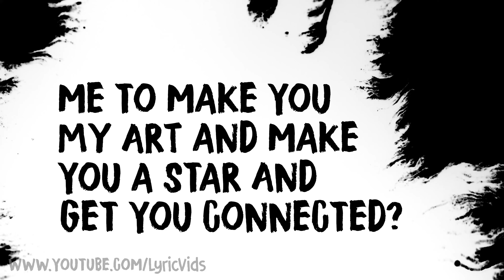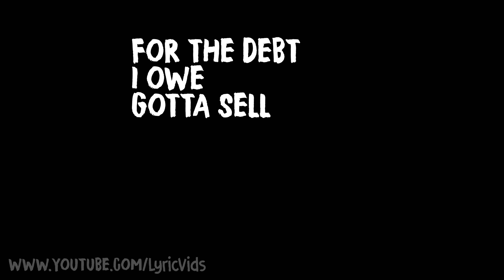Billie Eilish - bury a friend (Official Lyric Video)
Lyric video of "bury a friend" by Billie Eilish from her upcoming album "WHEN WE ALL FALL ASLEEP, WHERE DO WE GO?"

I am the original creator of this Lyric video, I'm not saying the stuff used in this is mine.

I reply to commentssss! make sure you give your opinion down below!

Lyrics:
[Intro: Crooks]
Billie

[Verse 1: Billie Eilish & Crooks]
Come here

Step on the glass, staple your tongue
Bury a friend, try to wake up
Cannibal class, killing the sun

[Verse 2: Billie Eilish & Crooks]
Listen
Your talk'll be somethin' that shouldn't be said out loud
Bury the hatchet or bury your friend right now

[Bridge: Billie Eilish & Crooks]
Then my limbs all froze and my eyes won't close
Careful

Tag me in case of reposting on insta❤